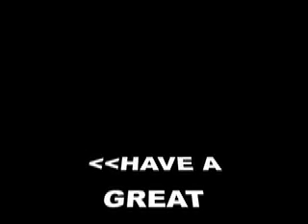Curl TOES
St. Augustine longboarding at Matanzas